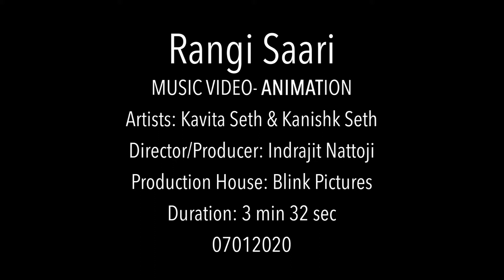Rangi Saari- A hand painted film by Indrajit Nattoji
Conceived, created, animated, hand-painted and directed by Indrajit Nattoji
Music and Vocals: Kavita Seth and Kanishk Seth